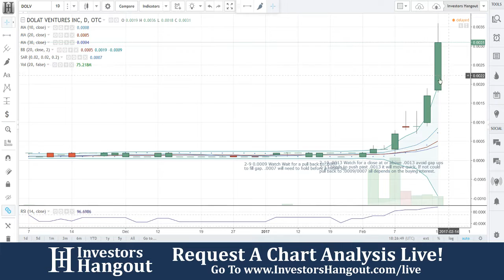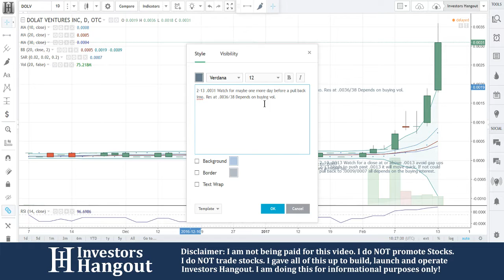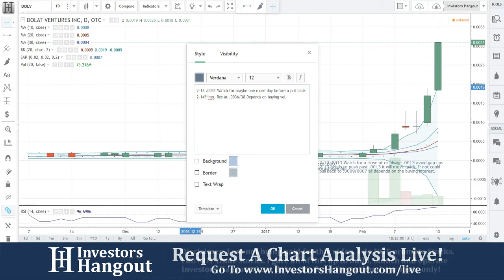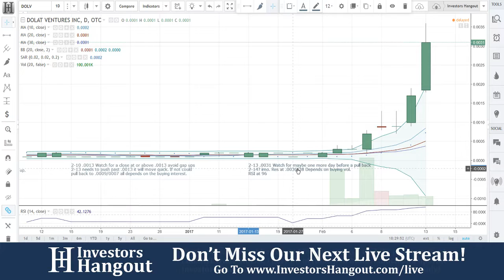DOLV Stock Live Analysis 02-13-2017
DOLV Stock Analysis (Dolat Ventures Inc.) as of 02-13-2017. $DOLV stock chart analysis along with the current stock price, filings, financials, news and a brief description of the company.